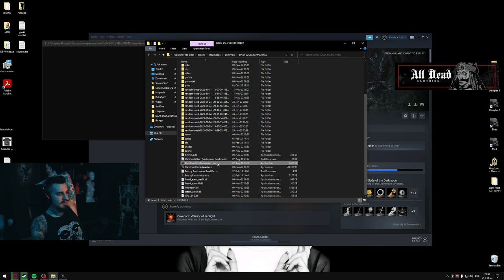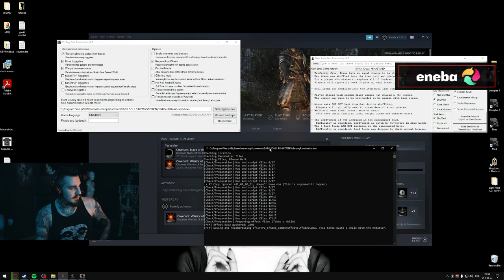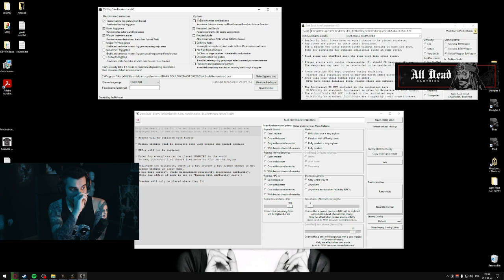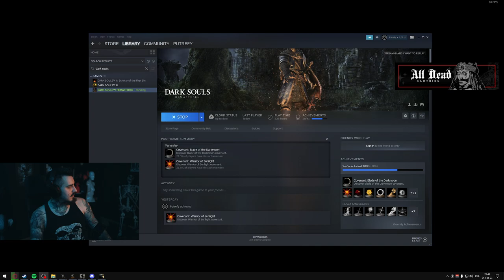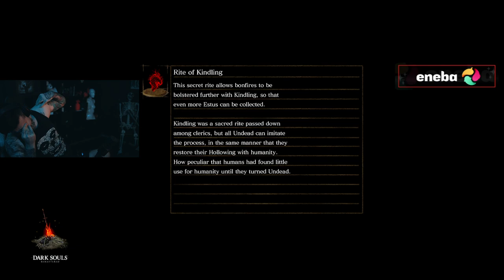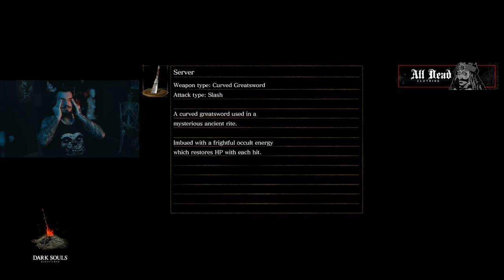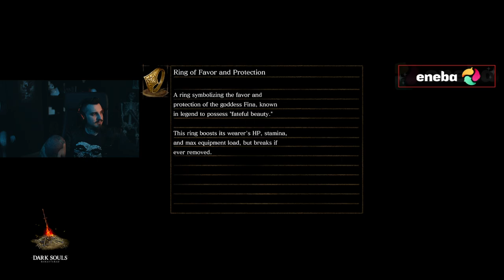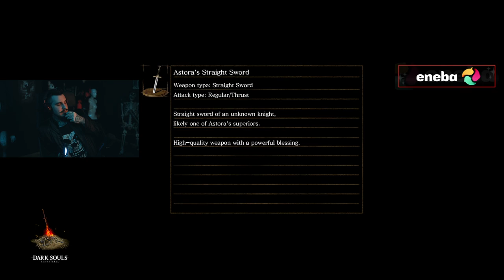NAJTRUDNIEJSZY Randomizer w Dark Souls: Wszyscy Bossowie, Przedmioty i Mgły Całkowicie RANDOMOWE! #1